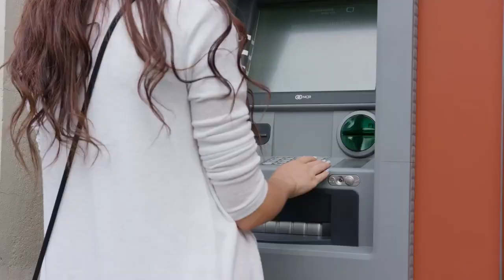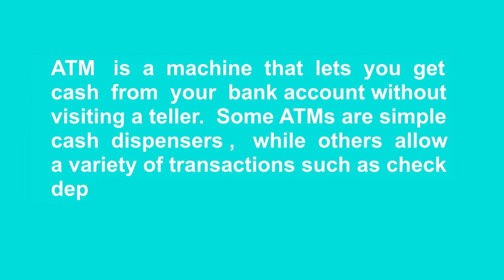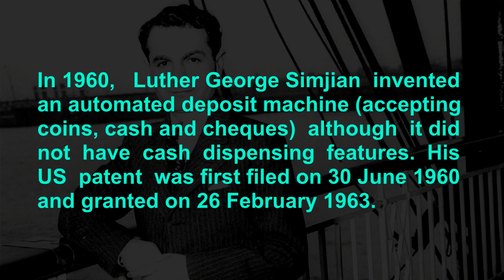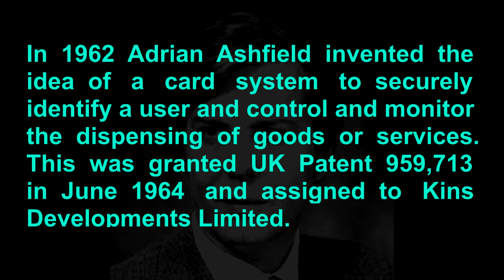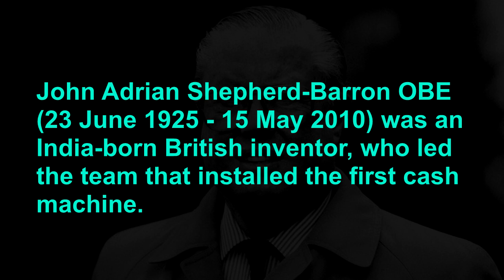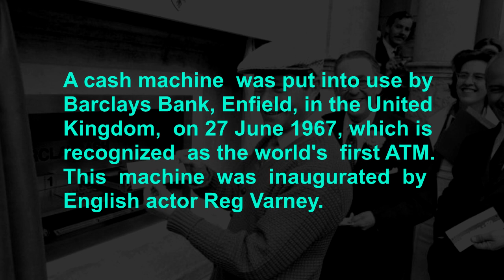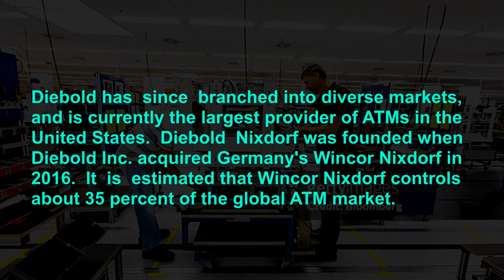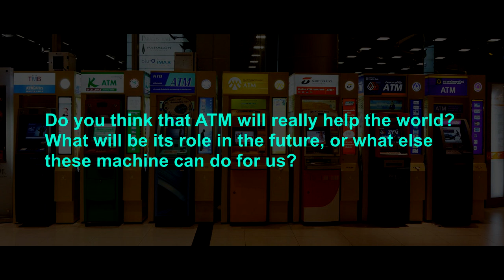ATM MACHINE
ATM MACHINE WHAT IS IT?
It is a class of electronic telecommunications device that allows customers of financial institutions to perform financial transactions, such as cash withdrawals, deposits, fund transfers, balance inquiries or information inquiries. account, at any time and without the need for direct contact with bank staff.